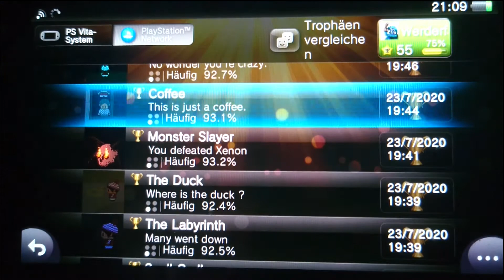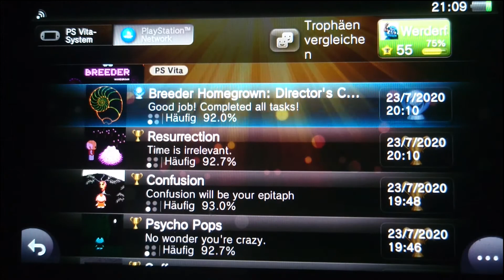Platin Trophäe #288 | Breeder Homegrown: Director's Cut (PS Vita)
✘ Platinum Trophy #288 ► Breeder Homegrown: Director's Cut Platinum
✘ Platin Trophäe #288 ► Breeder Homegrown: Director's Cut Platinum

Caught
Coffee
Fight the Empire
Snail Grail
Monster Slayer
Psycho Pops
Confusion
The Labyrinth
The Duck
Resurrection
Let the story begin...